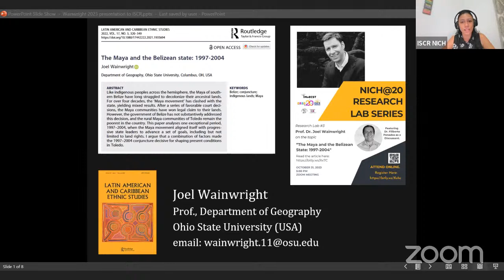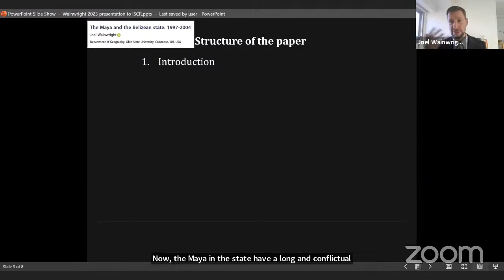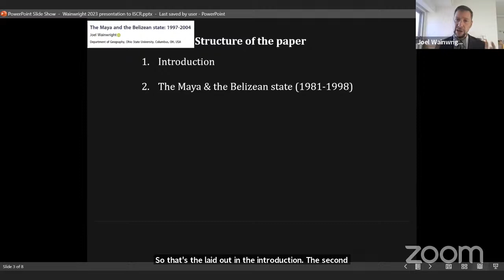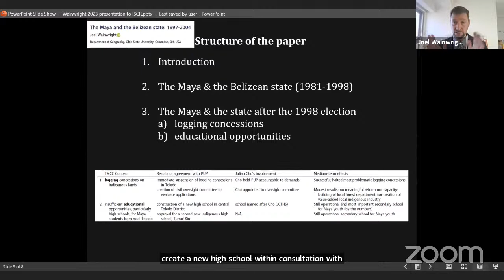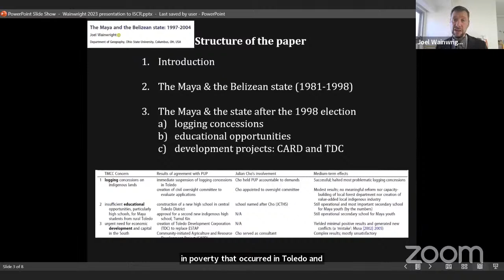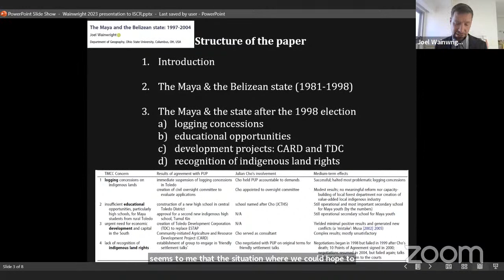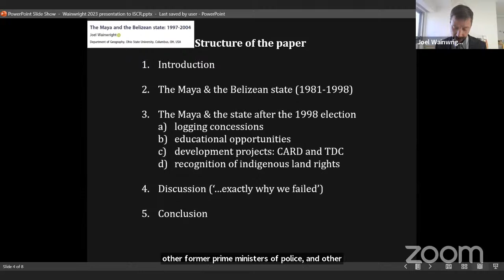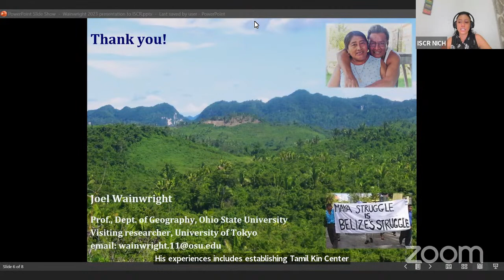NICH at 20 Research Lab # 3